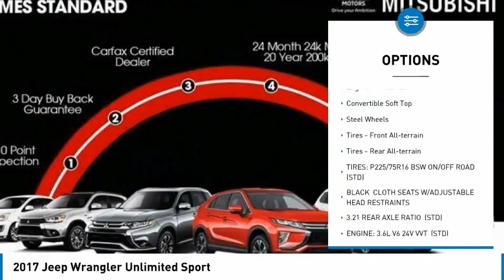2017 Jeep Wrangler Unlimited 13728PA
2017 Jeep Wrangler Unlimited Sport